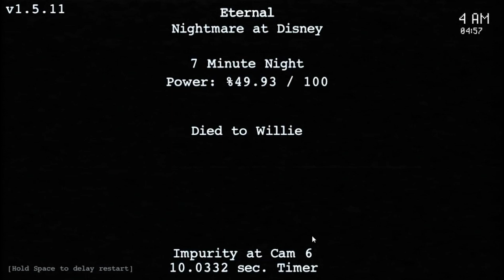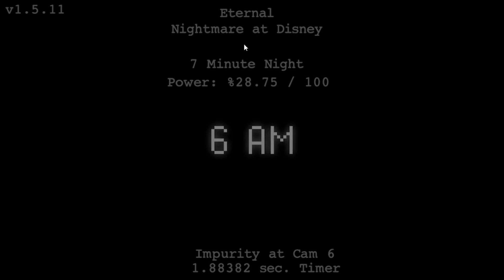ETERNAL NIGHTMARE AT DISNEY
This was way harder than I was expecting, still easier than Suicide Mouse.